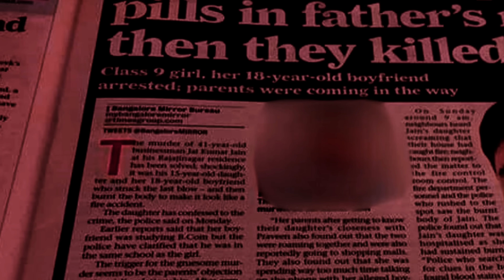बेटी और पिता का सम्बन्ध ऐसा कभी न हो ? Jai Kumar Jain || TipToy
बेटी और पिता का सम्बन्ध ऐसा कभी नहीं हो ? Jai Kumar Jain || TipToy

👉Maf Karna Guyse Community Guideline ke chelate Telegram ka link Hatana pada.

Recent Using 🎙️

My Products From Using YouTube journey
Mic - Mano Mic
Headphone- Finger
Mobile - Galaxy A14

Laptop - ASUS TUF Gaming F15

The purpose of this video is not to play with the reputation of any person or in any way or to do fraud or scam with the company. This video has been made only to make people aware and increase their knowledge.